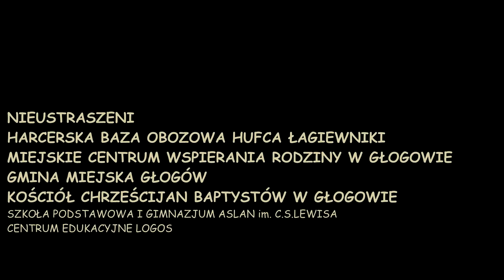NIEUSTRASZENI POBIEROWO 2017 cz.2